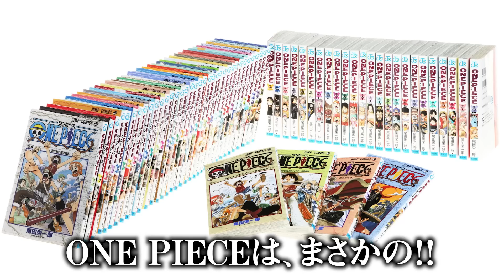ジャンプフェスタの新情報がヤバすぎた…尾田先生が公式でネタバレ発言！【 ワンピース 1070話 最新話 考察 】 ※ジャンプ ジャンフェス ネタバレ 注意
ついに今年もやってきた ジャンプフェスタ 2023 ！！
尾田先生 からのヤバすぎる新情報が飛び出す一年に一度の特大イベント！

今年は 尾田先生 からの 手紙 で明かされたあの考察の答え合わせ！？
そしてまさかのアイツとあいつが戦う展開！？
さらに死んでしまうかもしれないあの キャラ ＝ シャンクス ！？！？

1070話 の ちょい見せ でも大盛り上がり！！
ニカモード になった ルフィ と ルッチ の戦闘シーン
ただ戦ってるだけじゃない！！！
技名にも特大の 伏線 が隠されていた！！

悪魔の実 の 覚醒 や 正体 が徐々に明らかになる展開！

※最新ジャンプ2号 onepiece 1069話 まで の ネタバレ ・ 感想 ・ 考察 を含みますので、
コミックス派の方はご注意くださいませ

■舞台に関する詳細はマシューさんのTwitterをチェック！

▼コヤッキー とーや、そして超豪華ゲストが登場する
「いくしまる万博2023」の詳細はこちら！

いくしまる万博2023
2023年1月27日（金）
会場：KT Zepp Yokohama
開場 16:30　開演 17:30

出演者：
ヒカル(ヒカル(Hikaru))
たっくー(たっくーTVれぃでぃお)
ずま(虹色侍)
タカシ(オネガイシマス海賊団!!!)
みょん(THE SILENT DOG)
ネイビー(THE SILENT DOG)
のすけ海鮮丼(Another Blue)
and more...

▼いくしまる万博2023のTwitterはこちら！！
【いくしまる万博Twitter】
アカウント名：いくしまる万博2023【公式】

▼コヤッキーがスタッフ2名と音楽ユニットを結成！！

▼SNS
◎ コヤッキー

ワンピース 1069話 最新話 考察 ジャンプ ネタバレ 注意 伏線 回収